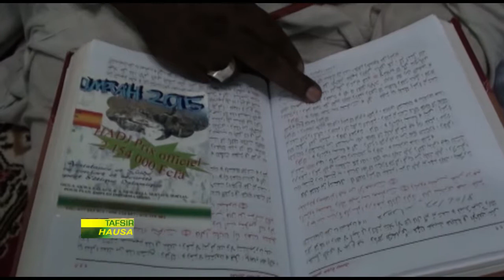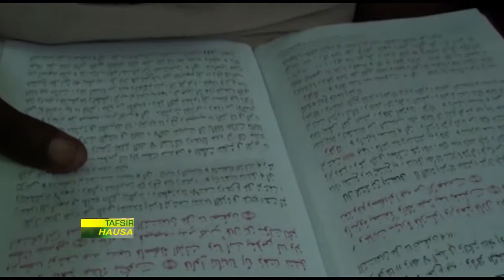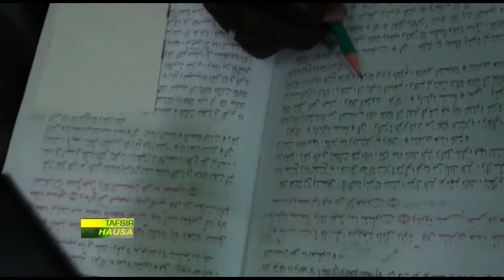TAFSIR EN LANGUE HAUSA DU 13 JUIN 2017 AVEC MALAM YAKOUBOU PA